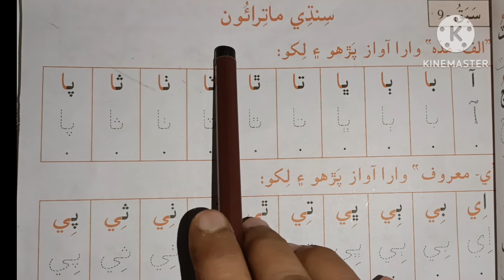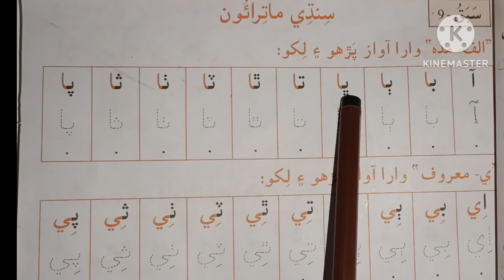Sindhi sounds , kids learning video , sounds , alphabet phonics sounds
kids learning video , a to z alphabet , a for Apple B for ball c for cat 🐈🐱 , nursery rhymes
besma kids tv
a to Z Alphabet sounds , phonics sounds , kid's videos , a for Apple B for ball c for cat toddlersABC phonic songs ABCD , Alphabet , A for Apple , kids abc songs , learning abcd for kids
abcd for kids to learn Banglaa for Apple a for bada apple
abcd
a se anar colours name